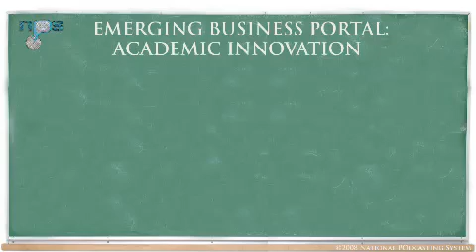Morphonix video podcast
It's important to change our educational system to better meet the needs of today's technological savvy kids.

Video games and understanding how the brain works are part of the solution.

Neuromatrix is helping to interest a new generation in science and technology.